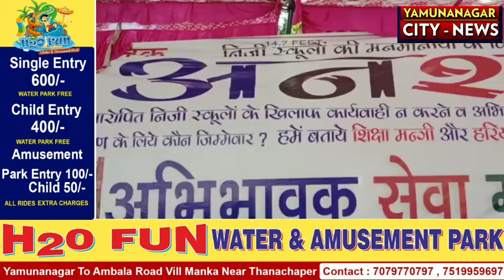निजी स्कूलों द्वारा मनमानी व बढ़ती फीसें और एनुअल चार्ज को लेकर अभिभावक 1 दिन के सांकेतिक अनशन पर